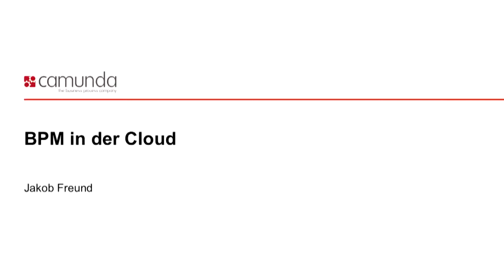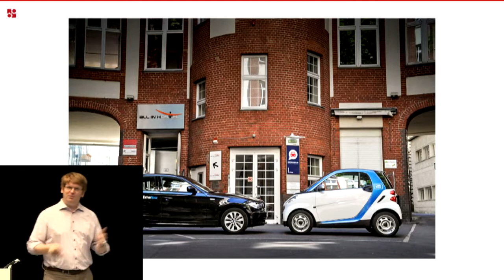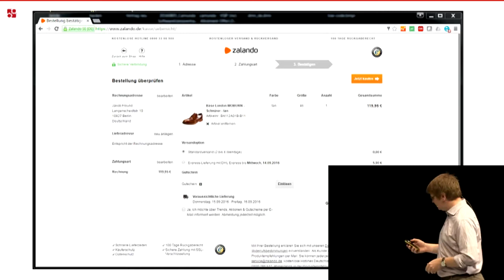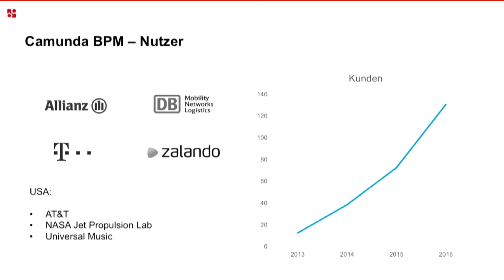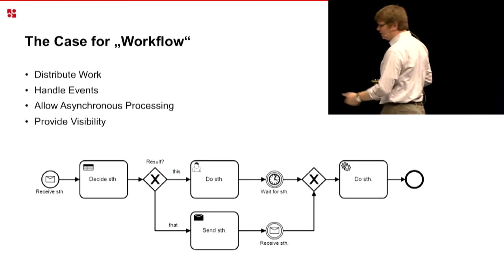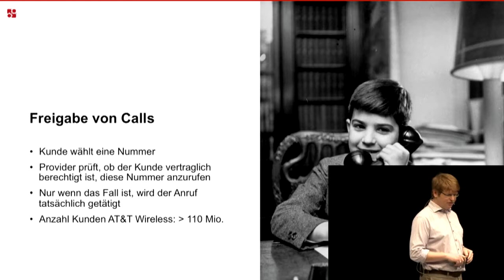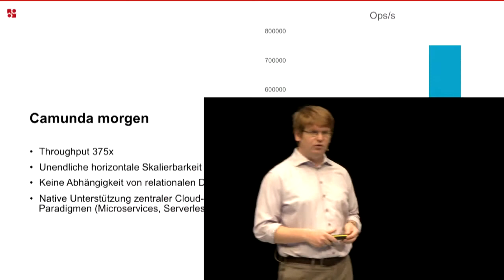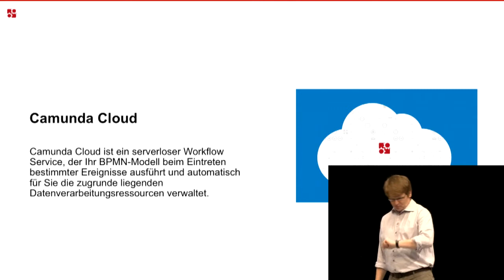BPM in der Cloud Wunsch und Wirklichkeit Jakob Freund, Camunda BPMCon 2016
BPMN, CMMN und DMN: Das Trio der BPM-Standards hat seinen Siegeszug bereits angetreten, die Popularität wächst rasant. Praktisch stellt sich nun die altbekannte Frage nach dem Hammer und dem Nagel, oder mit anderen Worten: Woran erkenne ich, welches Werkzeug (welcher Standard) für eine bestimmte Problemstellung geeignet ist? Bis zu welchem Punkt kann ich Case Management noch mit BPMN adressieren, und ab wann ist CMMN die bessere Wahl? Ab wann lohnt es sich, eine DMN-Entscheidungstabelle aufzusetzen, und wie kann ich diese optimal in BPMN bzw. CMMN verwenden?